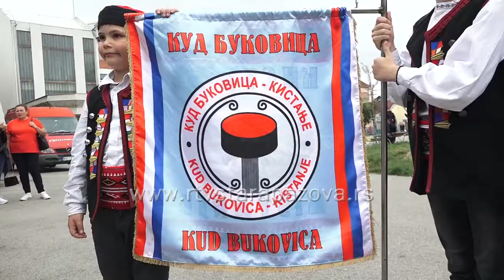Razigrala se Mladost u Novoj Pazovi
U Srbiji postoje samo dva festivala koji su članovi porodice CIOFA pri Unesku, organizaciji koja štiti kulturna i nematerijalna dobra. Jedan od njih je Razigrana mladost, koji je proteklog vikenda održan u Novoj Pazovi, u organizaciji KUD Mladost a pod pokroviteljstvom Opštine Stara Pazova.